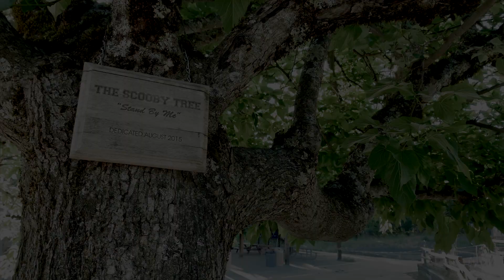Walden West 2019-2020 - Get Ready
Originally made for the start of the school year.

A little something put together to get our campers and students hyped for outdoor school.